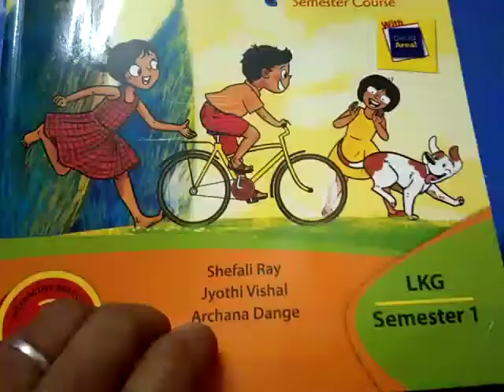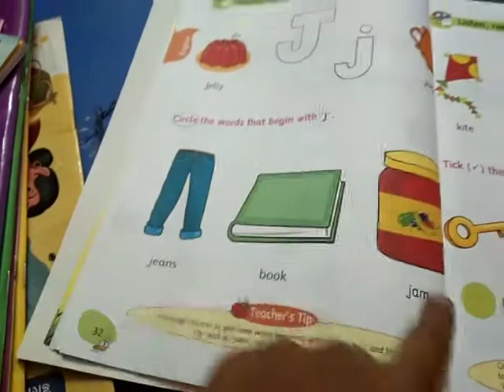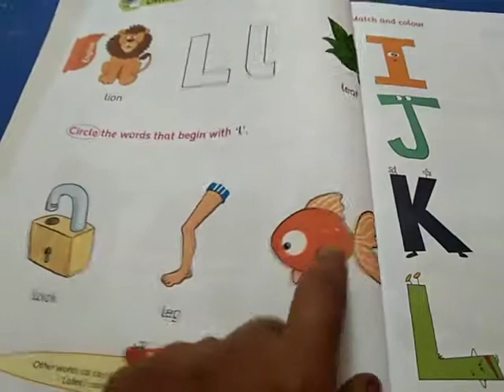SJV N&P LKG Englsh Unit-2